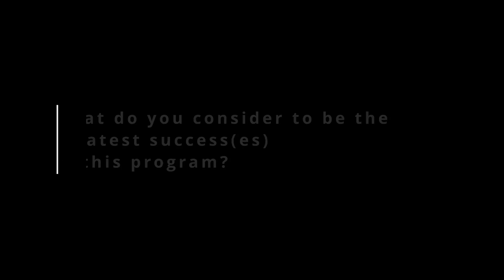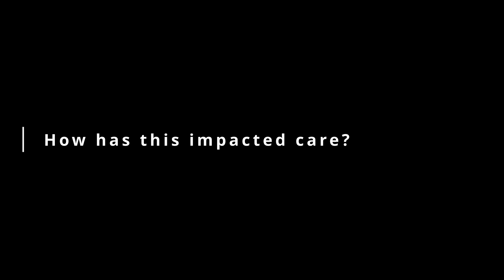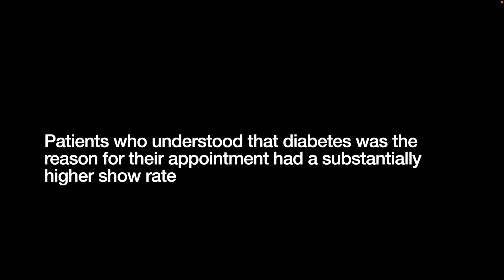Saving Sight Boston University Outcomes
Saving Sight is a quality improvement program designed to educate primary care and other providers as well as patients at Boston University.